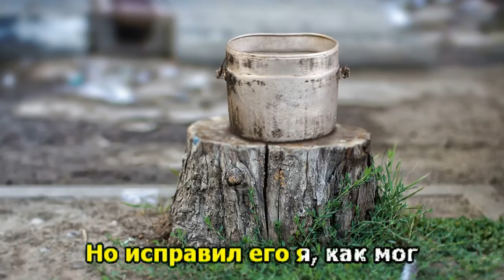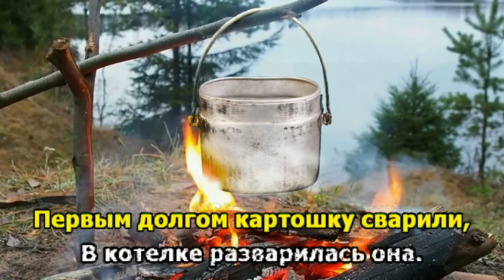Котелок. Забытая песня военных времён. Караоке.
КОТЕЛОК. Забытая песня военных времён.
Автор слов - Ефим Телушкин
Аранжировка - Виктор Кубанцев
Караоке - Дмитрий Шлапак

Много есть интересных находок
На любой из военных дорог,
Вот однажды во время похода
Я солдатский нашёл котелок.

Он лежал на краю деревушки,
Исковерканный весь от того,
Что колёса какой-нибудь пушки,
Очевидно, задели его.
Очевидно, задели его.

Котелок никуда не годился,
Но исправил его я, как мог
И решили мы все убедиться,
Как же будет варить котелок.
И решили мы все убедится,

Первым долгом картошку сварили,
В котелке разварилась она.
После этого чай смастерили,
Котелок осушили до дна.

И в наплыве табачного дыма,
Сделал вывод бывалый стрелок,
Что для воина всё достижимо
Лишь бы только варил котелок.

История песни такая: фронтовик Телушкин Ефим Михайлович написал стихотворение, Ефим Михайлович вспоминает: «Во время войны, когда стоишь на посту по два часа да в мороз, все передумаем и везде мысленно побываем. Сочинил я стишок „Котелок“».
Сергеева Евдокия Афанасьевна фронтовая медсестра прифронтового госпиталя, всю войну прошла с гитарой, во время перерыва в боях устраивала концерты для раненных и пела эту песню, песня разошлась по фронтам, аккомпанемент был свой, что-то из знакомого, что подходило под стихи. После войны появились переделки по тексту, на туристическую тематику.

Публикация этого видео повлекла интересные последствия. Оказалось, что на авторство этой песни есть ещё претенденты. Я не в праве решать, кто из них действительно автор песни "Котелок", каждый может быть отчасти прав.
Вот эта информация:
"Котелок" песня военных лет, слова и музыка Н.П. Демишевой дополненные и в обрабортке Жариковой Т.Никишенковой А.и Найденова С.исполняет вок. студия "Солнечный город" 8 Мая 2019г. г.Калининград  ТВ КАСКАД.

Если Вам понравилась песня, если Вы или Ваши дети поёте её, запишите Ваш голос (самое простое - записать на диктофон телефона, слушая музыку в наушниках) и дайте ссылку или присылайте Вашу запись на почту
Я сведу её с музыкой и сделаю ролик с Вашим исполнением.

На моём сайте есть раздел "Поют караоке" - послушайте как поют другие и спойте сами, не стесняйтесь. Я и сам там пою.)))

Приглашаю всех на мой сайт "Караоке для детей и их родителей"
Более 1500 видео-караоке для всех возрастов.